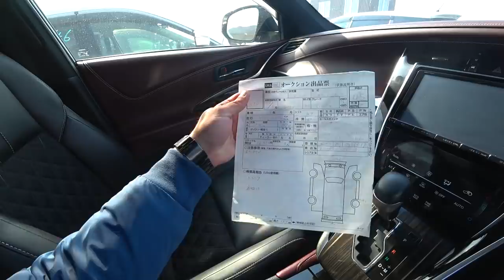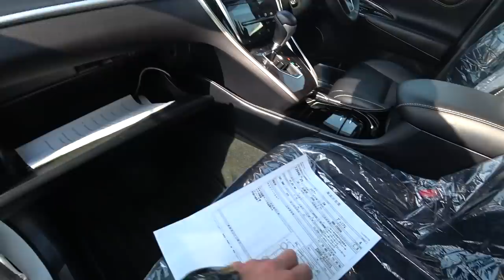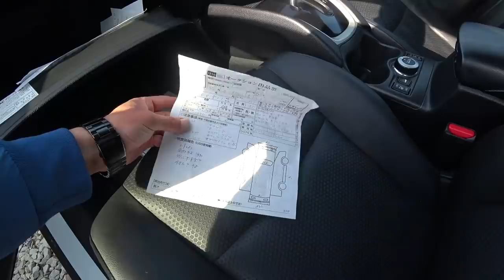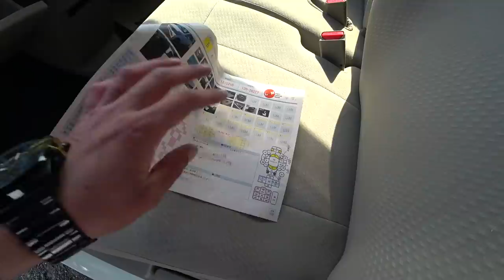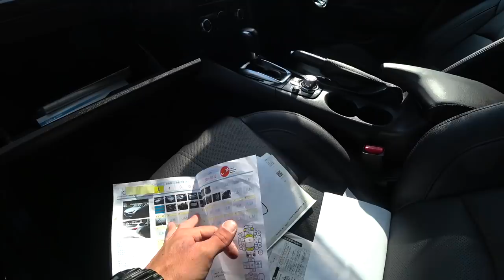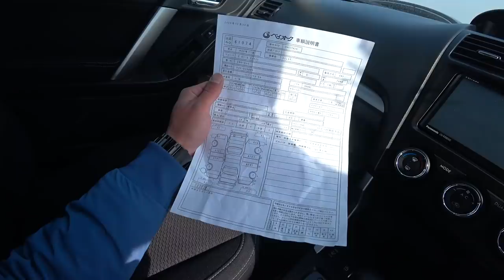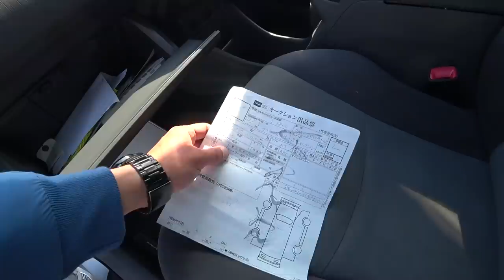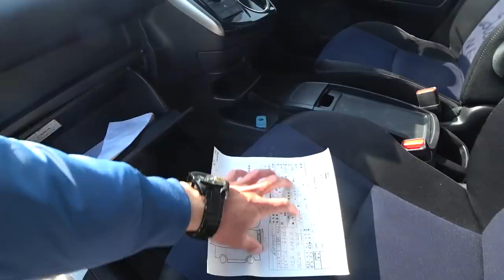АВТОРЫНОК ЗЕЛЕНЫЙ УГОЛ ЦЕНЫ В АПРЕЛЕ ЧТО ВЫБРАТЬ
АВТОРЫНОК ЗЕЛЕНЫЙ УГО ЦЕНЫ В АПРЕЛЕ ЧТО ВЫБРАТЬ

Бюджетные автобусы Ниссан нв 200 Мазда бонго Ниссан ванетте Тойота лит айс Авторынок зеленый угол